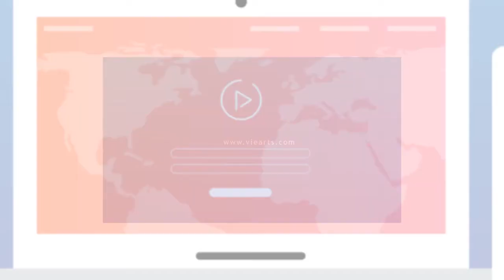Dr. Mohamad Sohibul Iman - PKS No 8 Ayo Lebih Baik - Jasa Video Caleg - WA 085296456024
Kami melayani jasa pembuatan video caleg.

Silahkan konsultasikan video kebutuhan anda kepada kami.
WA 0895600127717